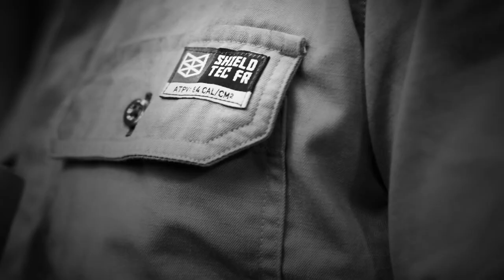Hard Yakka | Stuart Miller